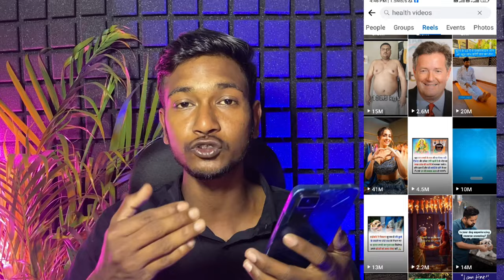Facebook पर Reels copy paste करके में कमाया ₹ 2लाख महिना 🔥 | Make money from Facebook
copy paste
copy paste work on facebook